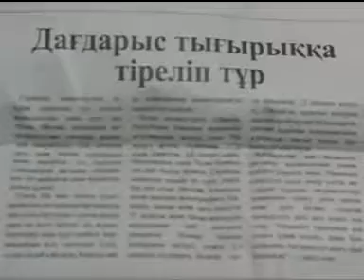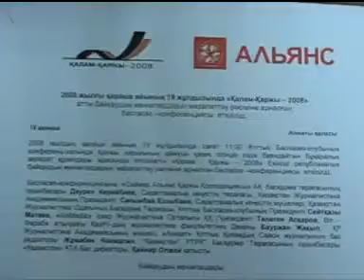"Калам-каржы - 2008" атты байкаудын женiмпаздары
2008 жылдын 19-шы карашасы кунi Улттык баспасоз клубында каржы нарыгынын дамуын казак тiлiнде уздiк баяндайтын акпарат куралдарынын арасында откiзiлетiн "Калам-каржы-2008" екiншi республикалык байкаудын женiмпаздарын марапаттау раiсiмi оттi.